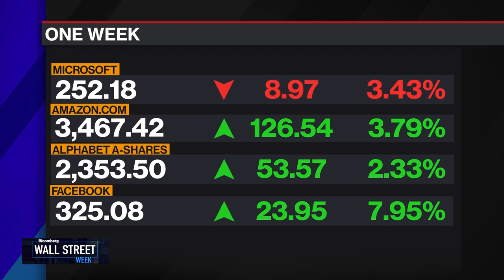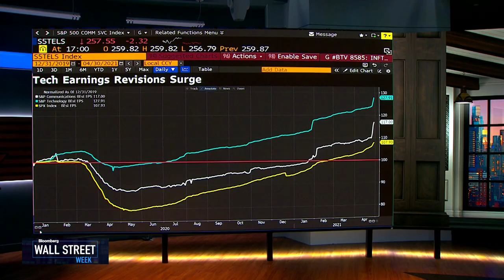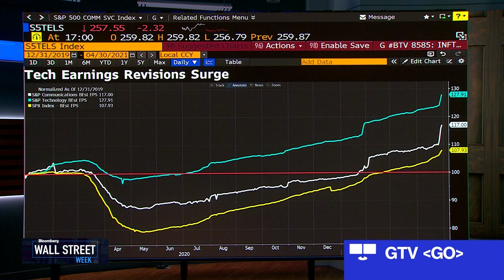Patricof and Katie Koch on Tech Euphoria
Apr.30 -- Goldman Sachs Asset Management Co-Head of Fundamental Equity Katie Koch is optimistic about megacap tech companies, but sees promise in cloud computing and cryptocurrency companies. Greycroft founder and Managing Director Alan Patricof says more tech investments should be geared toward companies catering to boomers instead of millennials. They join David Westin on "Bloomberg Wall Street Week."